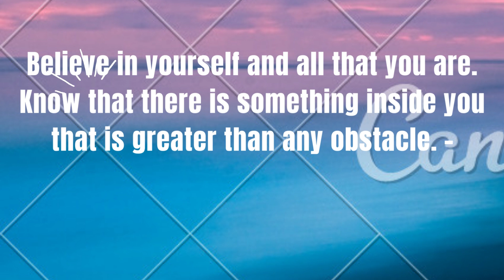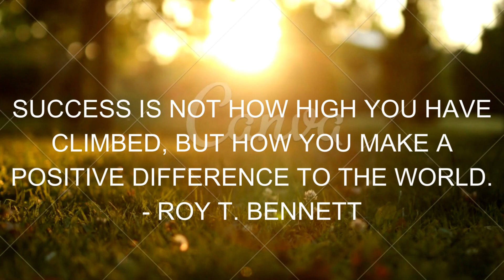Motivational quotes are powerful statements that are inspire people to take actio their goals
Motivational quotes are short, powerful statements that are designed to inspire and encourage people to take action and pursue their goals

inspirational quotes #